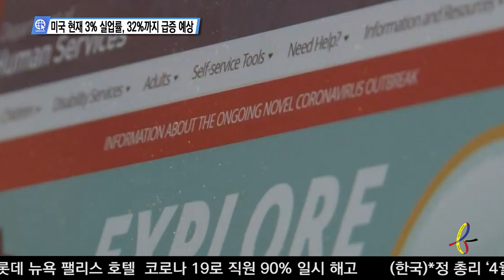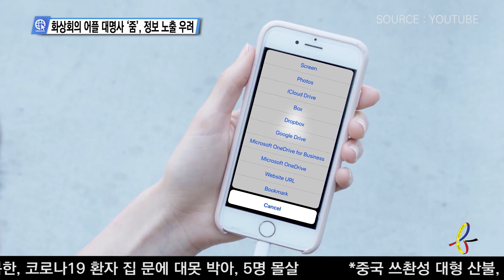3-30-20 코로나 19 업데이트 전체 - 트럼프 ‘공공장소 마스크 착용 검토 가능’